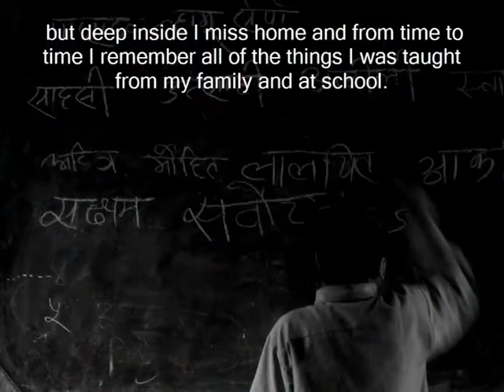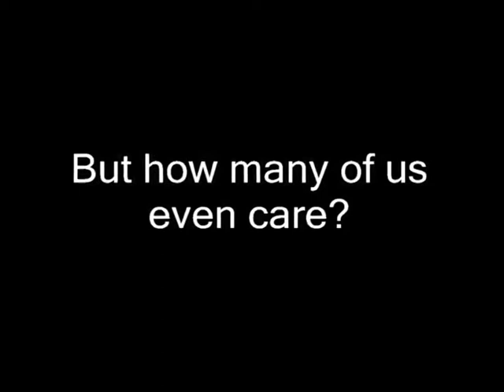(Mandarin) Learning from the Past by Vivek Nakarmi